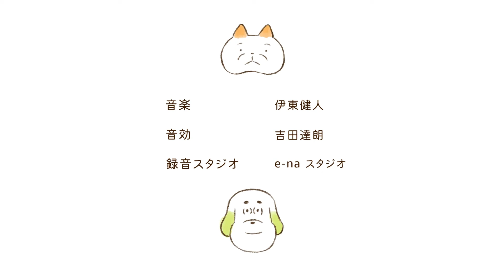【ペンぺとピンピ】第８話「お風呂」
湯船に浸かっているペンぺとピンピ。
まったりと浸かっているとだんだん汗をかいてきて…。

【放送情報】
毎月第２、４日曜日10時配信

【作品情報】
ペンぺとピンピのふたりが日常のささやかな幸せを感じる様子をお届け。

ペンぺ：しっかり者で些細な変化にも気づく面倒見のいい性格。
ピンピ：いつでも寝ぼけているようなおっとりとした性格。とにかく食べるのが大好き。

【キャスト】
・ペンぺ：西山宏太朗
・ピンピ：鈴村健一

【スタッフ】
・キャラクターデザイン：makomo
・脚本：西山宏太朗
・アニメーション/演出：カサハラエリ
・音効：吉田達朗
・録音スタジオ：e-naスタジオ
・プロデューサー：横田太樹　菊池貴也

アニメ「ペンペとピンピ」の脚本とペンペの声を担当させていただきました、西山宏太朗です。makomoさんの生み出してくださった愛くるしいキャラクターたちがついに喋りだし、動き出します！素晴らしいスタッフの皆さんとアニメーションが作れたことがとても幸せです。ぜひ、何度も見て癒されていただけると嬉しいです！

企画/製作：TAKALAKA / MASAKA株式会社